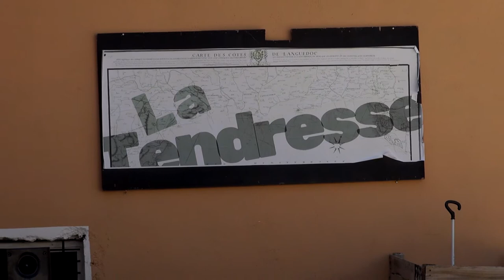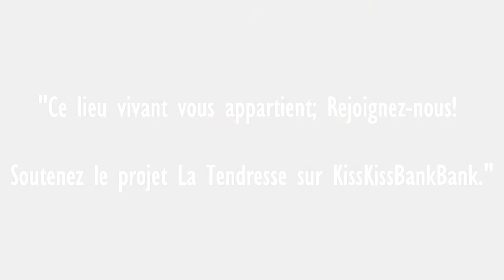La Tendresse film septembre